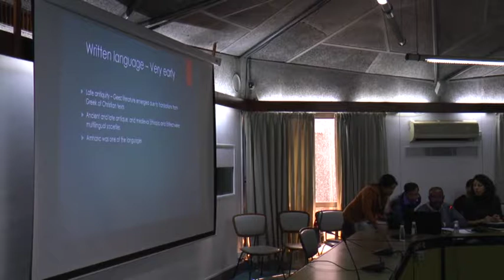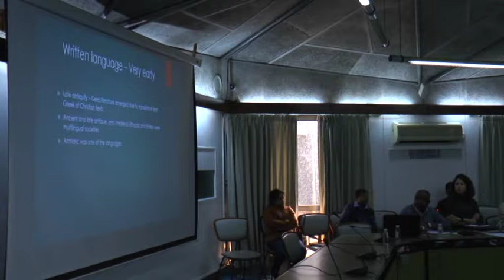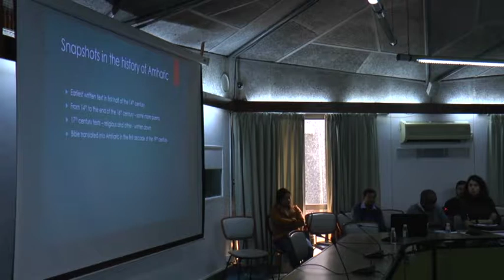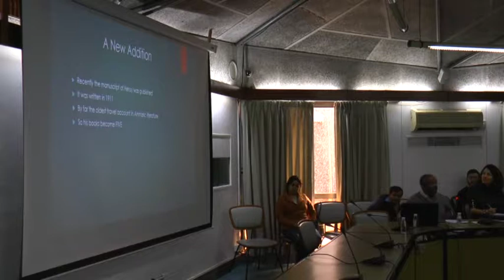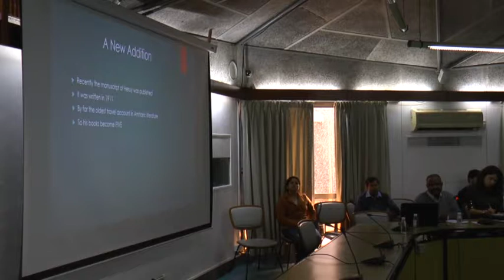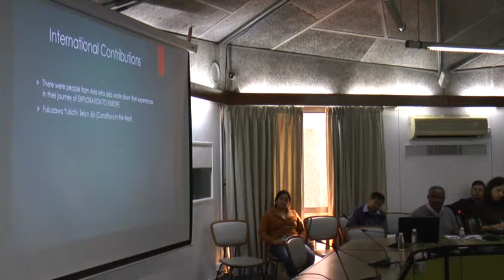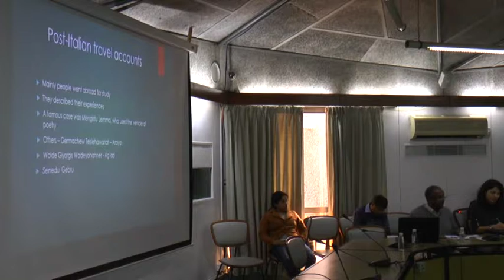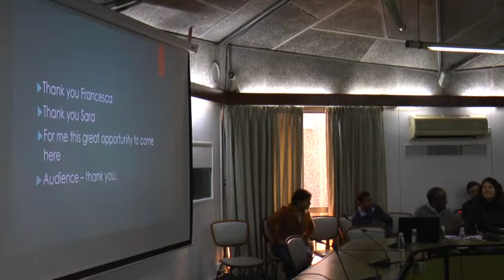THE RAZA FOUNDATION - COMPARISON AS RELATION - DAY-1 (B)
COMPARISON AS RELATION: MULTILINGUAL LITERARY REGIONS AND COMPARIATIVE COLONIALISM

DAY-1 (B)